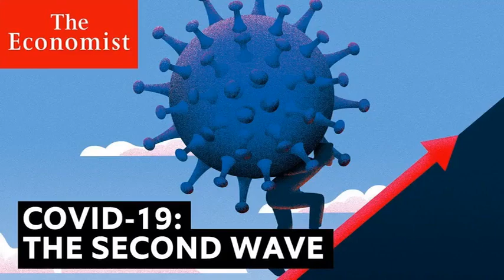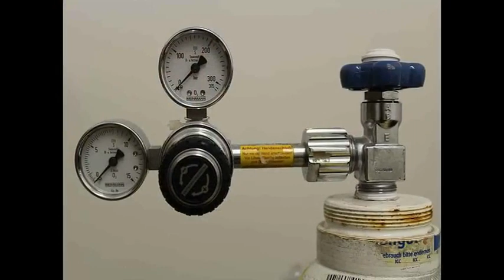Hripui vei Doctor Raipuarin, a naupai chhan a tum dan chuan khawvel a barakhaih hle, | Lawrkhawm